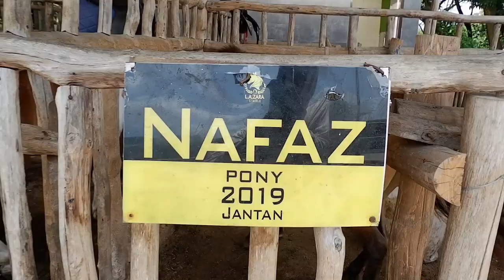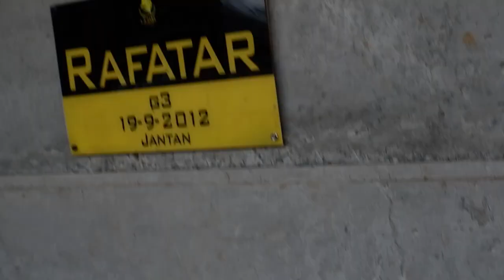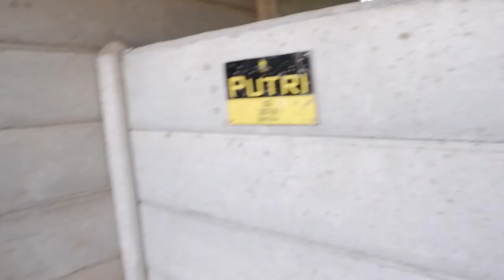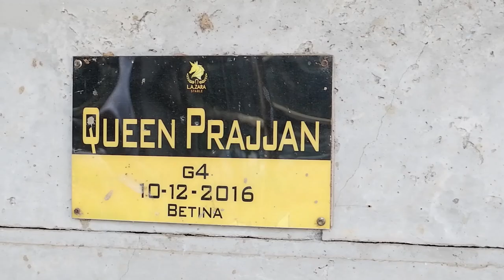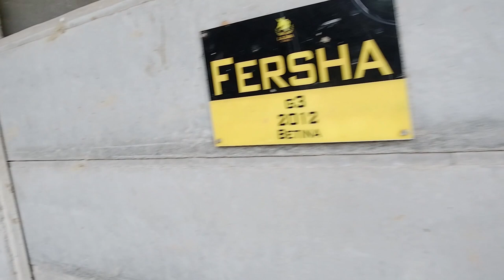MELIHAT KUDA DI PACUAN KUDA JAKABARING PALEMBANG,ADA KUDA RAFATHAR!!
HALLO GUYS MARI MAMPI KE CHANELLKU
SEMOGA KONTEN2KU SELALU MENGIBUR KALIAN.